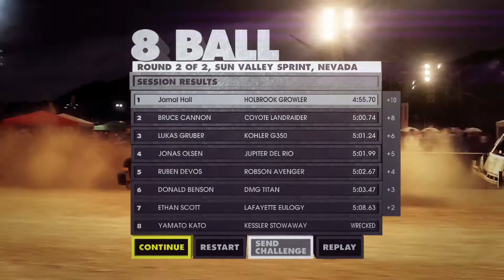Dirt Showdown - Part 7 (ESPN Legend)